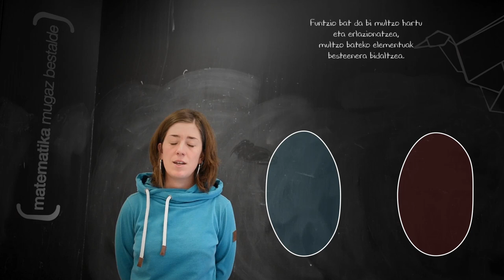bertsomate: Funtzioak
Funtzio bat da bi multzo hartu
eta erlazionatzea
lehen multzokoak bigarreneko
horiengana bidaltzea
baldintza bat da eta nahi nuke
gutunekin azaltzea
ez da posible gutun berbera
bi lekutan azaltzea
baina posible da zenbait gutun
leku berera heltzea.